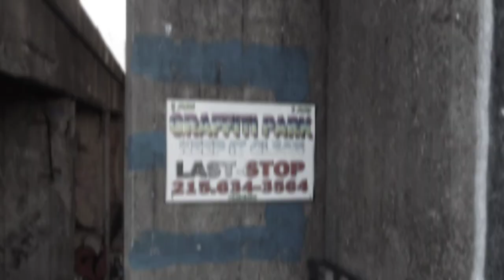Graffiti Pier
Drone footage of Graffiti Pier, a locally known spot on the river in Philadelphia, PA.